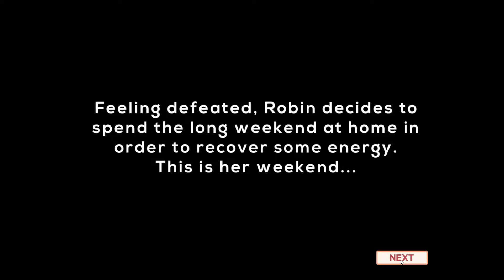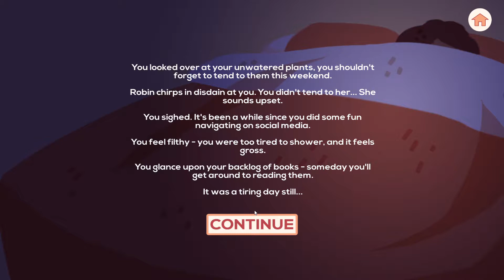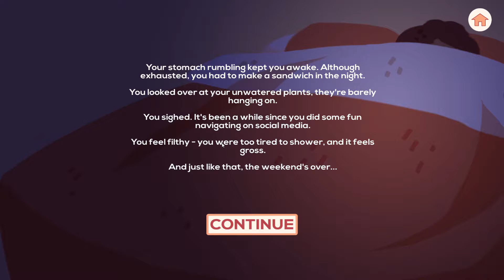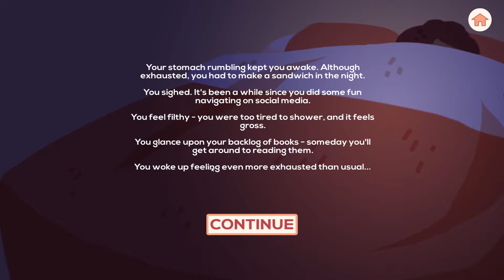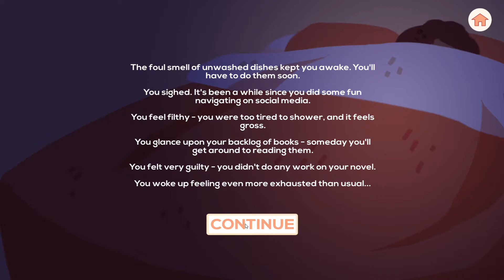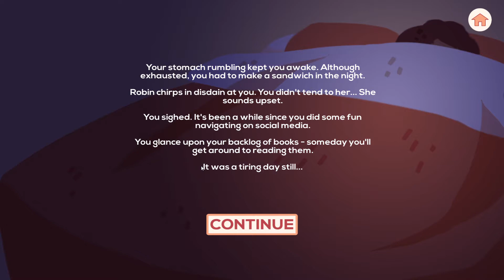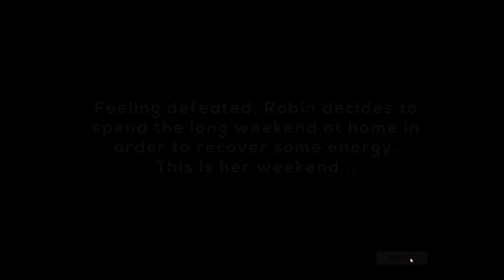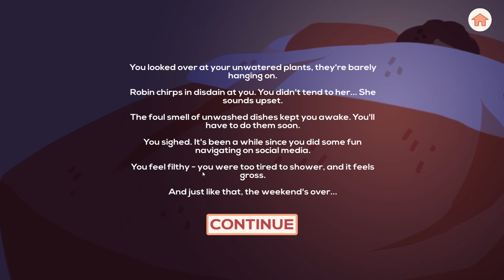lets get started:Robin